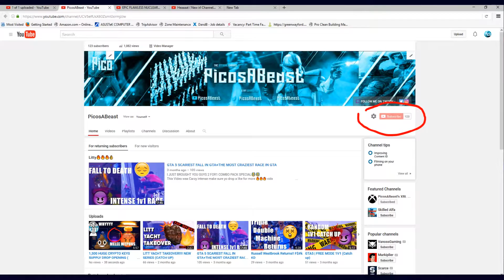1,500 HUGE CRYPTO KEYS SUPPLY DROP OPENING ( 2ND Channel)